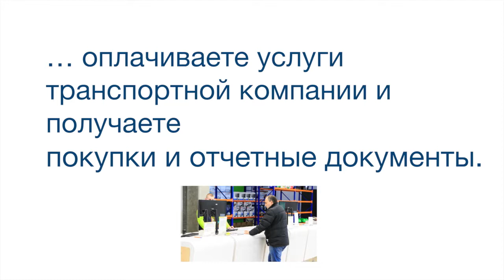Индуктивные датчики BES 516-218-E5-E-S27 BALLUFF Код заказа BES02AL